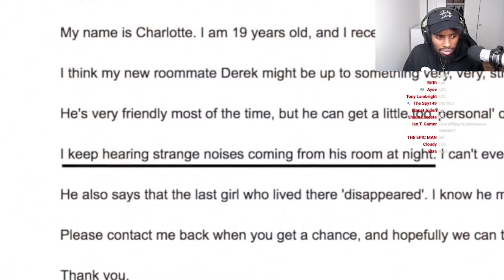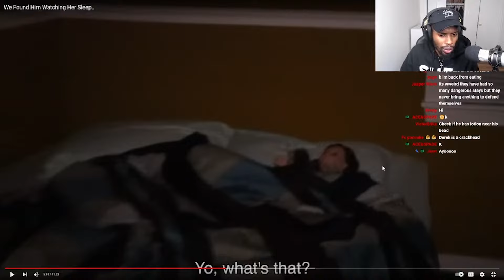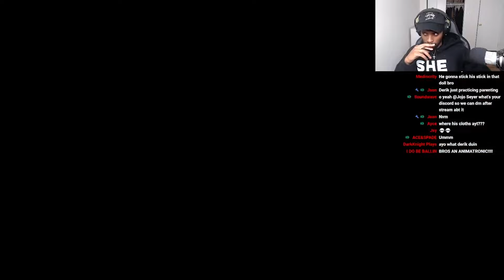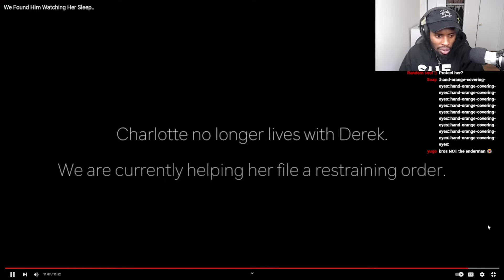He Watches Her Sleep Every Single Night | DuckyDee Reacts